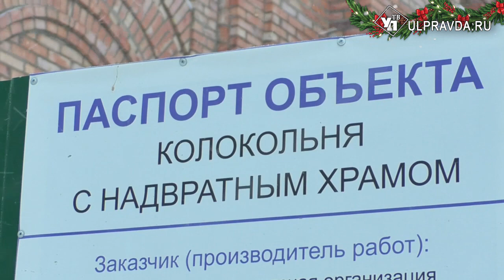В Спасском женском монастыре установили Губернский колокол – самый большой в регионе